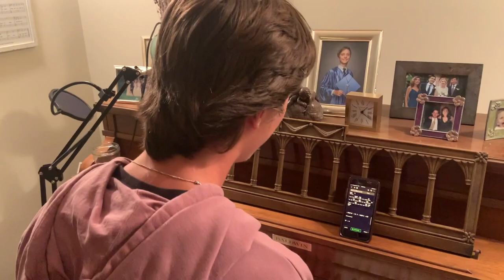Nicolas plays In The Wee Small Hours